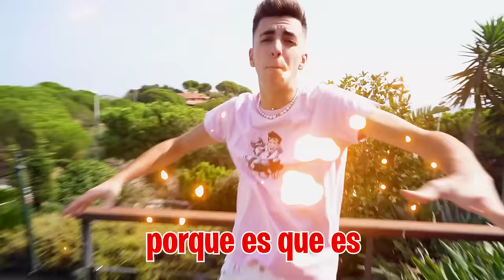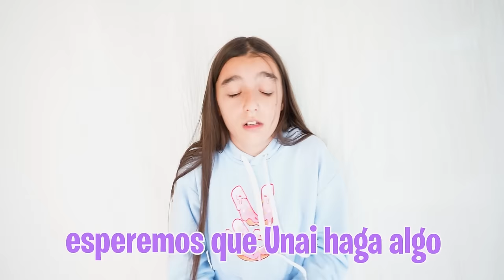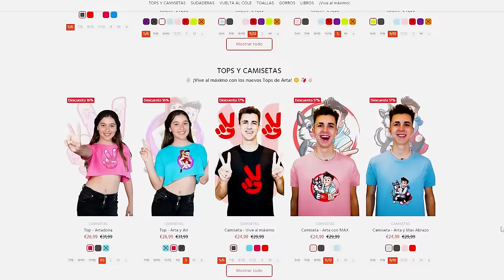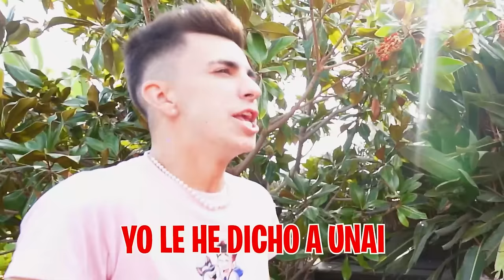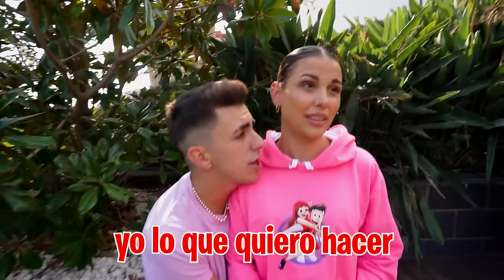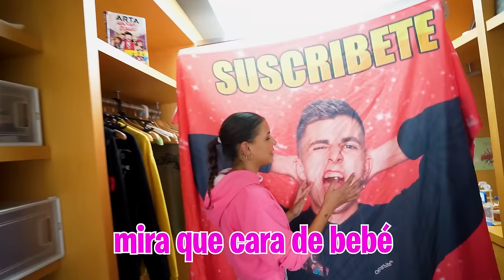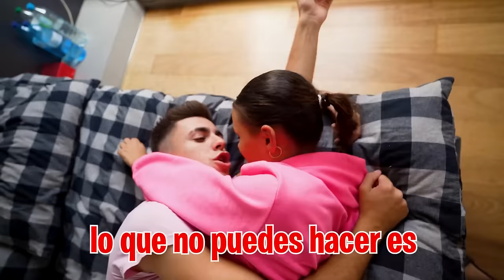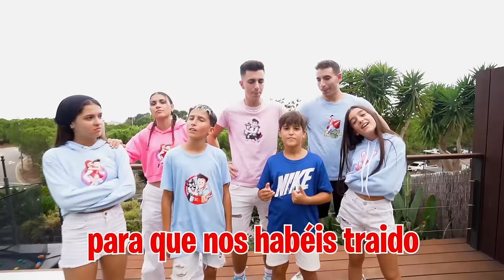MI HERMANO ES EL NOVIO DE LA MEJOR AMIGA DE MI HIJA…*el fin de todo!*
Mi hermano se ha enamorado de la mejor amiga de mi hija así que hoy se ha decidido a pedirle salir por fin, pero ¿Cómo reaccionará mi hija?